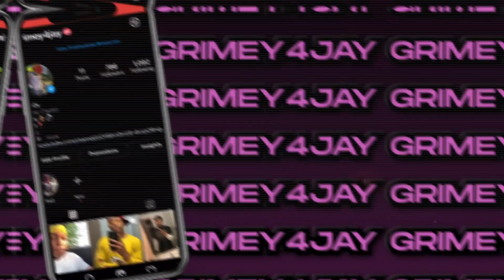Foolio disrespects the dead!!| Its going to get deadly in Florida| "When I See You" remix reaction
Listen ad-free with YouTube Premium
Song                          When I See U
Artist                          Fantasia
Licensed to
YouTube by
SME (on behalf of J Records); CMRRA, AMRA, ASCAP, Kobalt Music Publishing, LatinAutor, LatinAutor - SonyATV, UMPI, Sony ATV Publishing, SOLAR Music Rights Management, UNIAO BRASILEIRA DE EDITORAS DE MUSICA - UBEM, LatinAutorPerf, and 13 Music Rights Societies